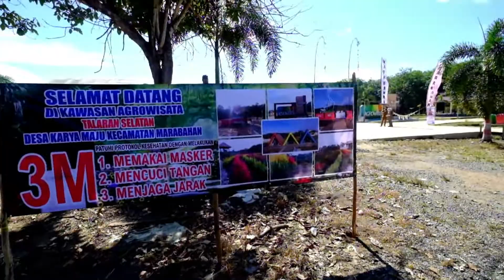Peresmian Agrowisata Talaran Setara - Barito Kuala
10 mei 2021 - agrowisata Talaran setara